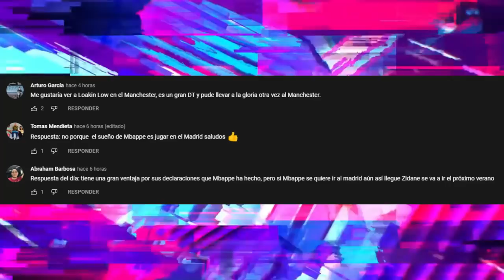ATLÉTICO y DORTMUND ¿Eliminados? | XAVI avisa al BAYERN | BENZEMA declarado CULPABLE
ATLÉTICO y DORTMUND ¿Eliminados? | XAVI avisa al BAYERN | BENZEMA declarado CULPABLE Entérate de esto y mucho más ¡AQUÍ!